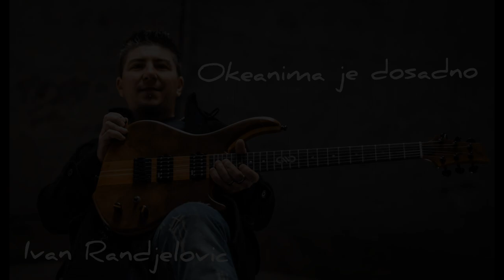Ivan Randjelovic - Okeanima je dosadno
Muzika i vokal - Ivan Randjelovic
Bass gitara ,bubnjevi,mix i mastering - Gregor Jankovec
Tekst - Nebojsa Mancic

Uzivajte drugari ❤